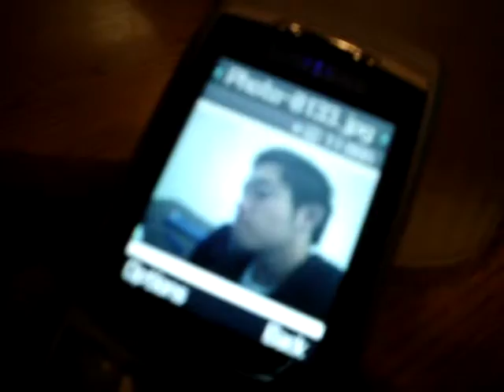bLacK BiRd bRunCh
Black Bird    Beatles

Brunch